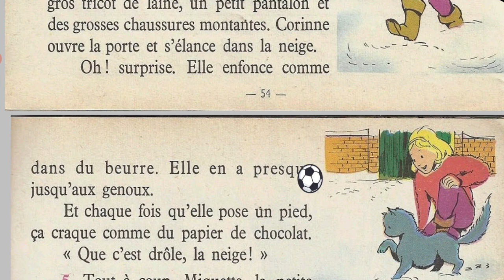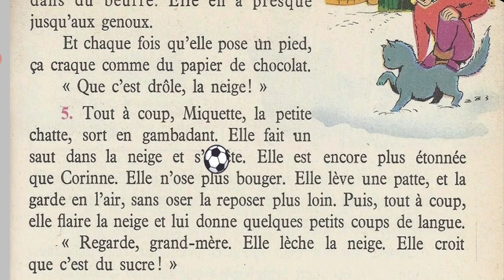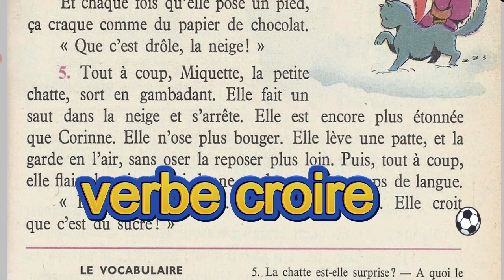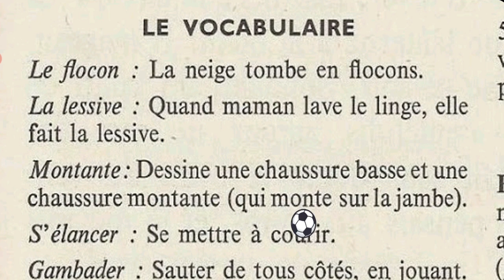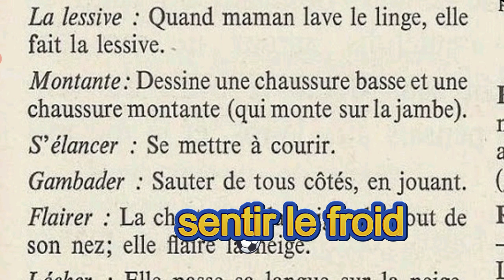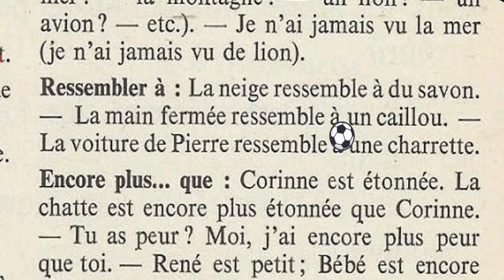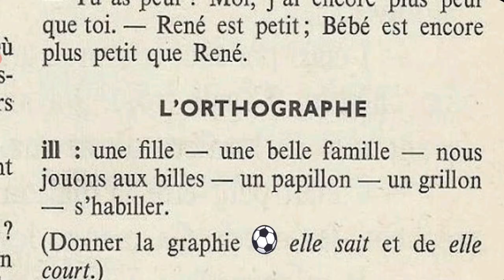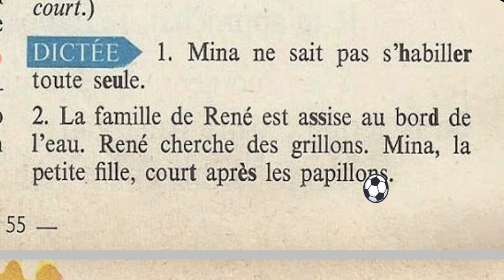Bien lire et comprendre 4ème E P, La neige 4/4